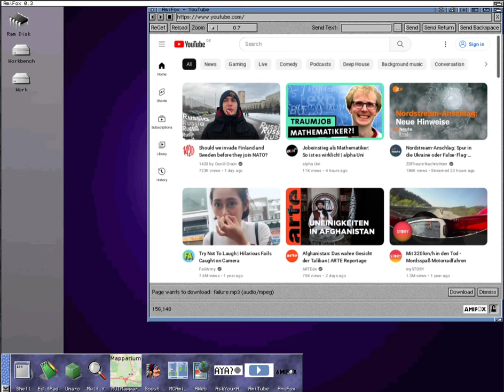AmiFox and AmiTube working together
my first try to send a AREXX message from AmiFox to AmiTube, when you are on a Youtube video page you can send that URL to AmiTube that you can directly download that video and watch it. Look forward to next AmiFox release